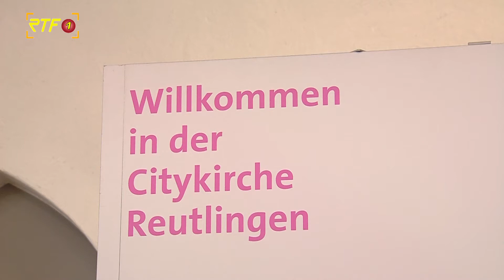RTF.1-Nachrichten: Klimafasten-Online - Citykirche Reutlingen lädt ein